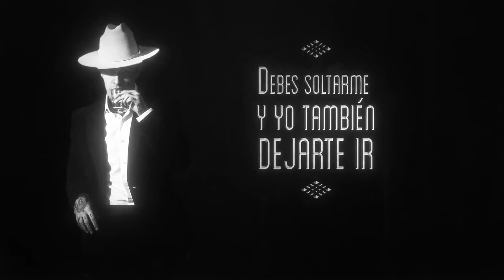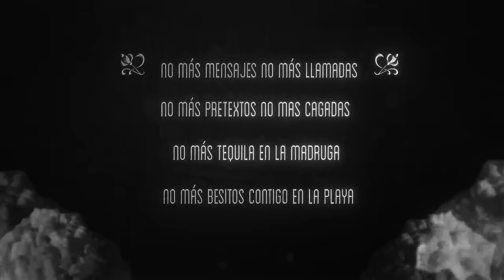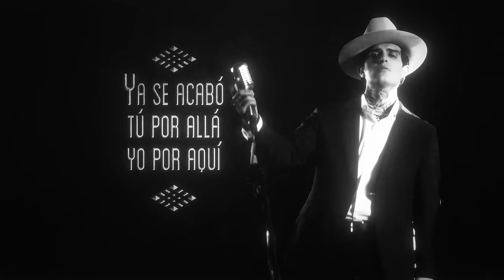Mario Bautista & Adriel Favela - Mejor Así (Lyric Video)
Mario Bautista se encuentra en una nueva etapa de su carrera en donde vemos un Mario más maduro y contundente que está listo para perseguir su propósito de vida, recordarle a la humanidad que unidos somos mas fuertes.